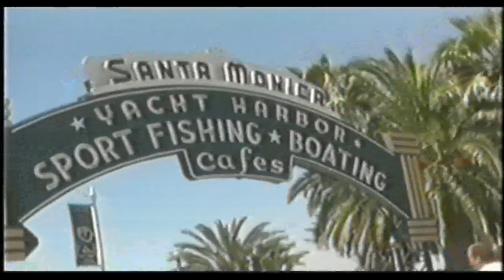Trailer for the film CAMERA - DOGME95 #15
This is the trailer for the film Camera-Dogme95 #15.  Back in June of 2000 this film was awarded the 15th certificate of the Dogme95 group, the second made by an American filmmaker.

It was shot entirely on digital video, covers the "life of a camera" that gets stolen from a shop and goes on a worldwide adventure, running into a number of people including Rebecca Broussard, Carol Alt and Angie Everhart.  Eventually it winds up in the hands of filmmaker Richard Martini, where a friend prods him into "making a film about a camera."

This film was part of the Digital Talkies film festival in India where it was featured in the first digital film festival, led by Indian director Shekhar Kapur.  The film is part of the 28 films that were designated Dogme95 films led by Thomas Vinterberg and Lars Van Trier.  The film was released on Netflix early on, and has been riding a shelf since.

The full length feature film will be available on this channel soon. (The one that is on the channel had a sound issue.)